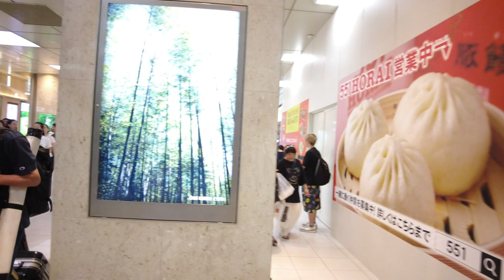【KyotoWalk🐈】Kyoto Station Walking Tour [4K]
Walking around Kyoto Station, Sky Walk, and underground shopping area.
It is worthwhile to take 10 minutes to walk throught the sky walk and see the illumitation on the stairway.